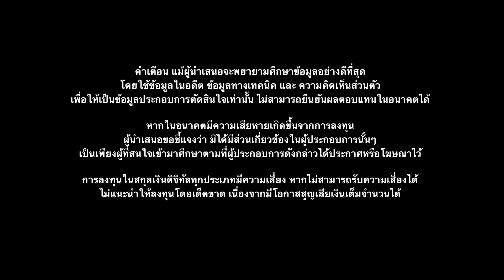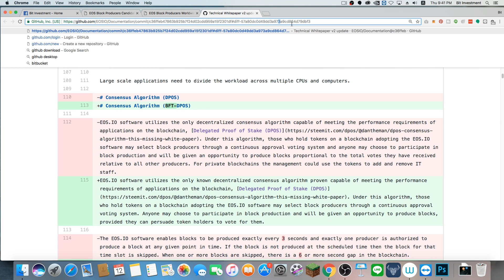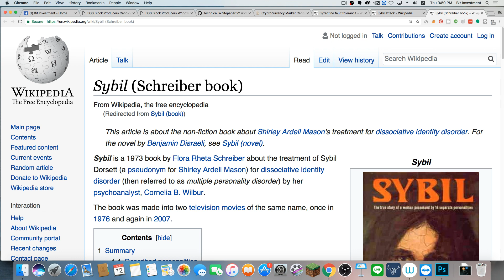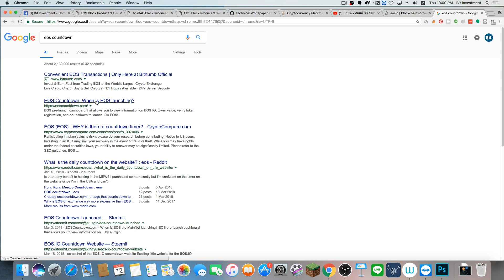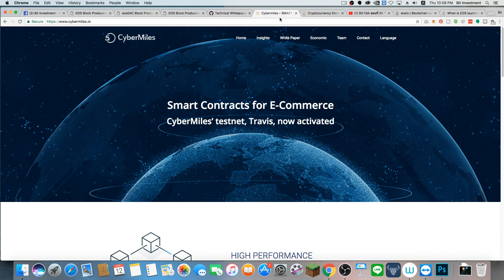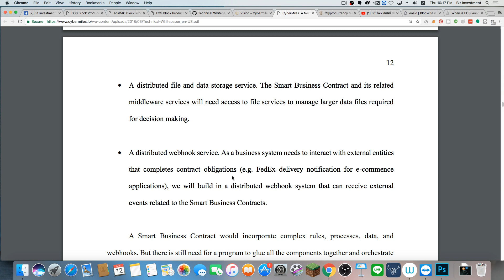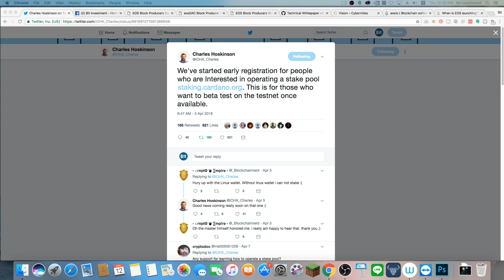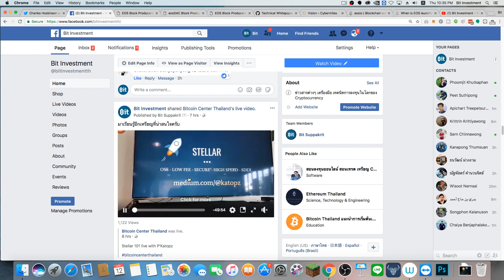Bit:Talk ตอนที่ 94 ว่าด้วยเรื่องของ EOS กับภาคต่อของ Cybermiles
🔥💪 Do you believe in crypto? if you are dedicated.

- คุยกันเรื่อง EOS ราคา To The Moon
- EOS Block Producer, Bitmain ก็ดันมาร่วมด้วย
- Sybil Attack วิธีการโจมตี Node
- Cybermiles ภาคต่อ

BTC Wallet: 3Nz6M9LfZydATV3UdDrfcGjvY4FwDczLEZ
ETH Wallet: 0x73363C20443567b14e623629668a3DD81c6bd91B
DASH Wallet: Xvb8Cr4h4Z9Dg4JoSDURaYmnnoB1wtUT5U
LTC Wallet: MC62rDUuLXU6XvL7n9M6eUcPzJMzn3iAz5
ZEC Wellet: t1Hykn5bM4xqCmhiwbPW1wo57CBbZEiskub